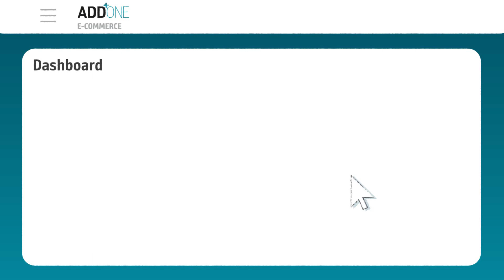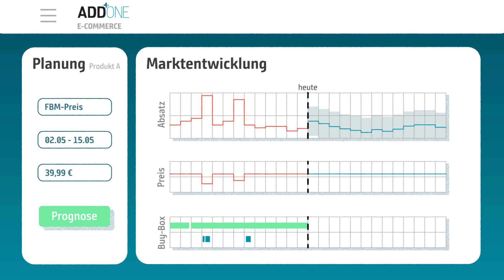So optimieren Sie Ihr Amazon Seller Business – Planen mit ADD*ONE E-Commerce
INFORM präsentiert: ADD*ONE E-Commerce, das Tool für alle Amazon Seller! Die KI-basierte Software ist die neue Lösung für alle Online-Händler*innen, die ihren Verkauf auf Amazon auf ein neues Level bringen möchten.

ℹ️ In diesem Video erfahren Sie, wie Sie mit ADD*ONE E-Commerce Ihre Verkaufsprozesse einfacher managen und mit Hilfe der integrierten Prognoseverfahren Ihre Bestände und Absätze optimieren können: Für maximale Lieferfähigkeit und höhere Gewinne.

Der Verkauf über Amazon ist geprägt von den Charakteristika eines klassischen B2C-E-Commerce-Geschäfts. Die Nachfrage ist volatil, Produktlebenszyklen sind kurz, es gibt häufige Sortimentswechsel und zahlreiche Konkurrenz und der Margendruck ist enorm.

Unsere neue Softwarelösung ADD*ONE E-Commerce begegnet diesen Herausforderungen, indem Sie Muster und Gesetzmäßigkeiten in den Daten der Nutzer und der Verkaufshistorie erkennt. Die mathematischen Algorithmen des Tools leiten daraus zuverlässige Absatzprognosen ab.

📈 Nehmen Sie die Zukunft Ihres E-Commerce Business in die eigenen Hände!
ADD*ONE E-Commerce bieten Ihnen:

✅ die Prognose Ihrer zukünftigen Verkäufe auf Basis absatzrelevanter Faktoren wie Verkaufspreis und Best-Seller-Rank
✅ eine Echtzeit-Preissimulation bei veränderten Marktbedingungen und Preisänderung
✅ die Optimierung Ihrer Verkaufsstrategien
✅ Automatisierte Analysen und Handlungsempfehlungen
✅ Eine intelligente Alert-Funktion, um schnell auf kritische Lagerbestände zu reagieren und Out-of-Stocks zu vermeiden
✅ Einen automatischen Import Ihrer Amazon-Daten über die Selling Partner API in das cloudbasierte Tool

❗ Starten Sie jetzt mit der kostenlosen Testversion!
📧 Registrieren Sie sich über unser Kontaktformular und testen Sie ADD*ONE E-Commerce 14 Tage kostenlos